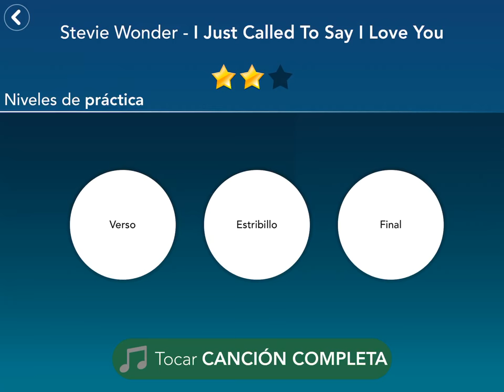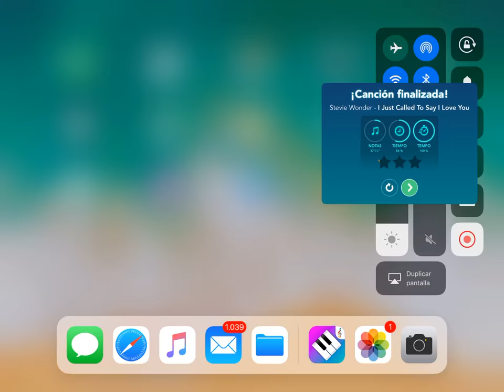Stevie Wonder - I Just Called to say I love you. Simply Piano